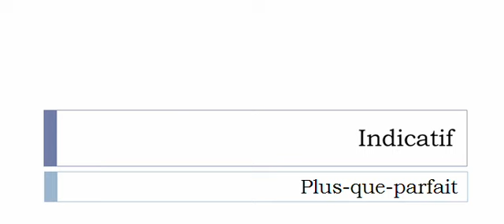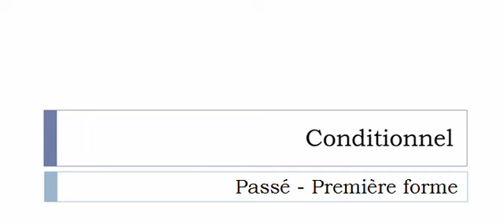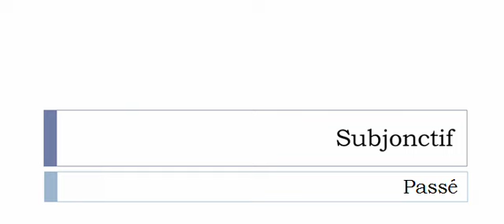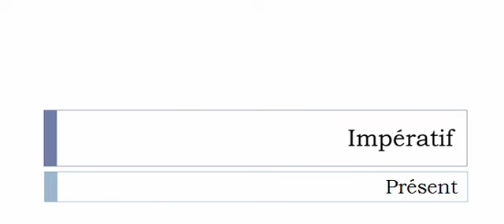Conjugaison visuelle # Verbe = Bivouaquer =